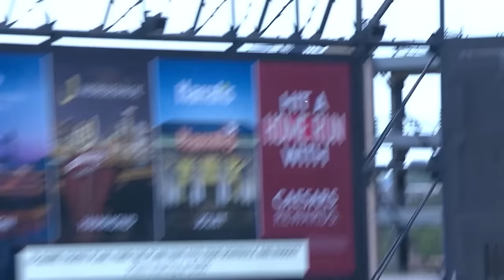THIS IS 40!! All 40 home runs hit by Shohei Ohtani so far this season! 大谷翔平ハイライト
8/7/23: Watch all 40 of Shohei Ohtani's home runs so far!